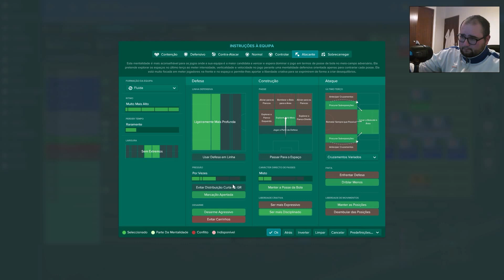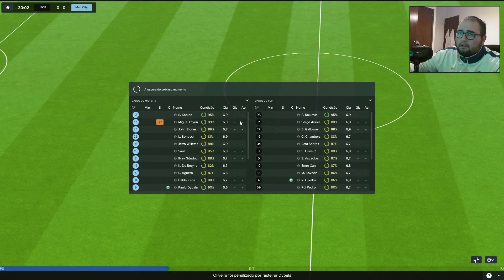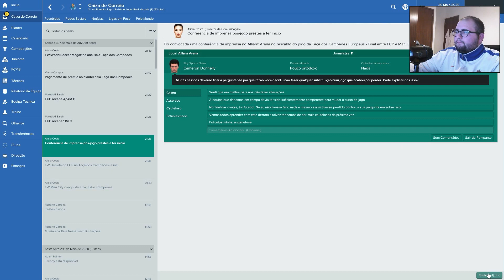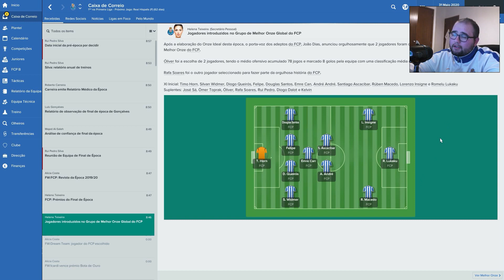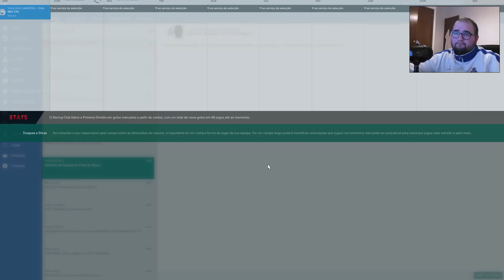Football Manager 2017 #72 - Campeões europeus?!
Maaaais um vídeo :D!
Não se esqueçam de partilhar/subscrever/comentar a vossa opinião :D!

CS GO BETS

Queres saber tudo sobre as ultimas da nossa liga e do FC Porto? Então checa os links :DD!

Especificações do PC:

processador: Intel Core i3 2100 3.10 GHZ
cache : 3mb
motherboard: asus h61m-k
ram: 12gb ddr3 1333 mhz
grafica: nvidia geforce gt 730 4gb ddr3